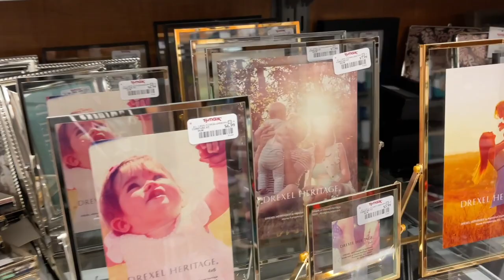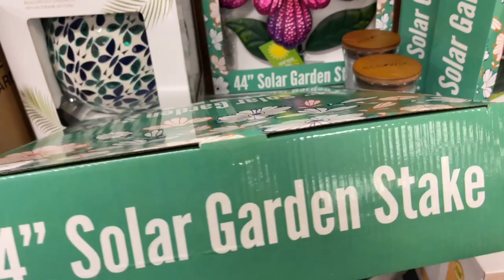TJ MAXX HOME DECOR POTS AND PLANTS WALL ART | SHOP WITH ME 2021